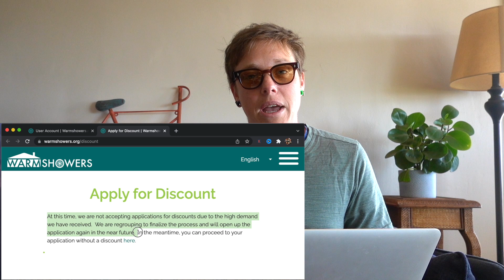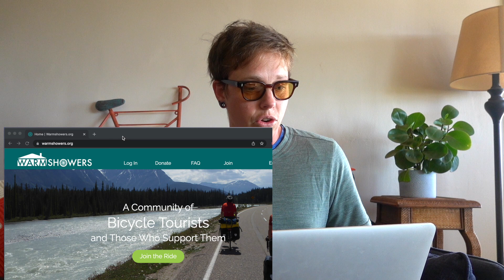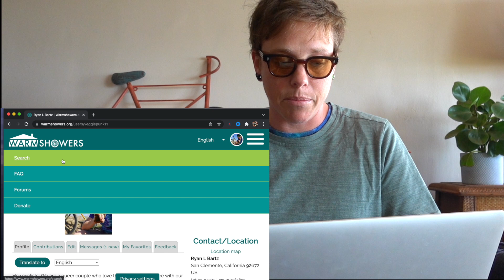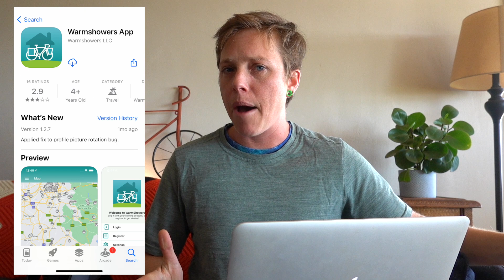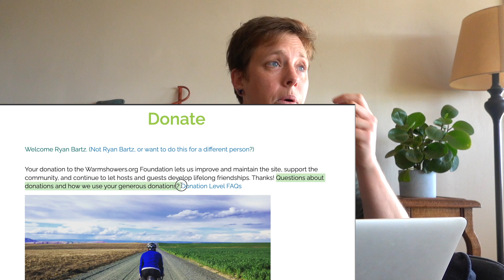All About Warmshowers | Cycle Touring's Reciprocal Hosting Network!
In this video we discuss everything you need to know about the Warmshowers Cycle Touring Host/Guest network. How to find a host, how to be a good guest and what I like and dislike about this reciprocal hosting website. Become at a member at Warmshowers.org
0:00 Intro
1:05 What is Warmshowers?
2:57 How does it work?
4:02 How to sign up & find a host
6:18  -5 Tips to Getting Hosted
10:32  -5 Tips to Be a Good Guest
13:15 Things I Like About Warmshowers
15:12 Things I Dislike
20:10 Use the Facebook group as a complete Forum
22:22 How to be a good host- link to video
22:30 Sign-Off
... We make fun and accessible bike touring, bikepacking & bike lifestyle content to inspire more people (that's you!) to get out on their bicycles and see the world.

🧡 Hey Rad Fam! We only recommend gear we've used and know is worth the hype! We see that as a pretty sweet win win :D